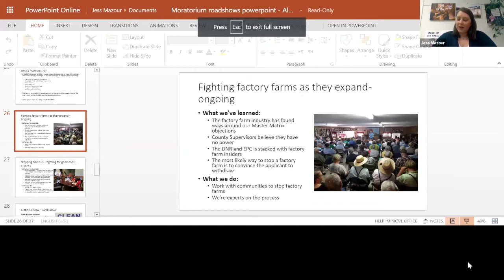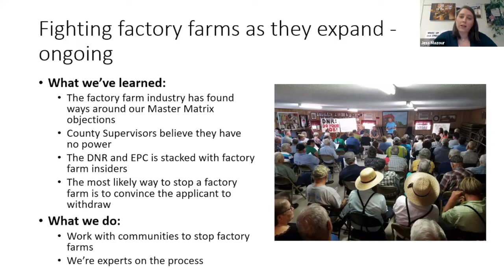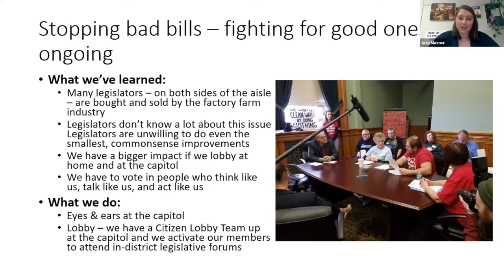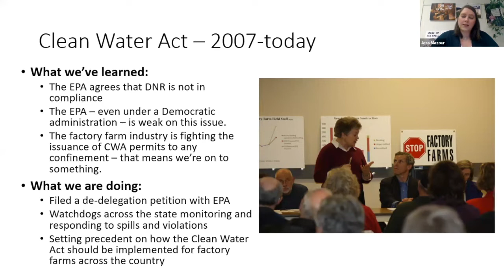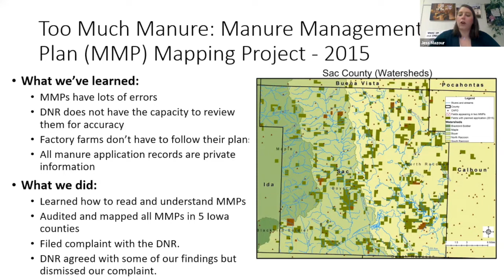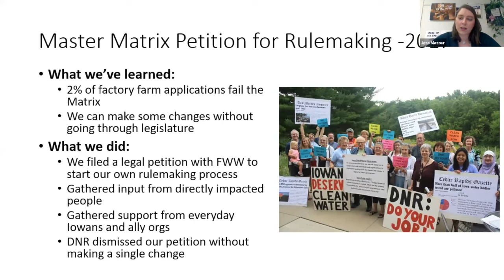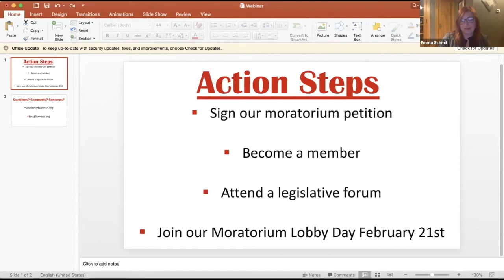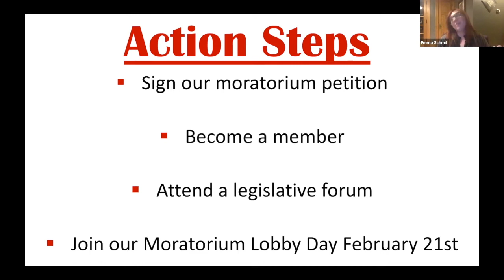Webinar: The Case for a Factory Farm Moratorium in Iowa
Join Food & Water Watch and Iowa Citizens for Community Improvement for a webinar on Iowa’s factory farm problem and why it’s time for a moratorium! We’ll talk about our efforts to reign in this industry, what we learned from last year’s legislative session, and what the election will mean for our strategy. We need your support to win a moratorium on new and expanded factory farms—so we’ll also discuss how you can get involved!